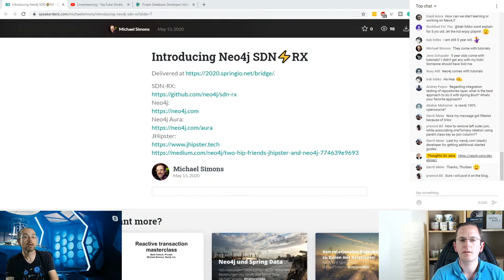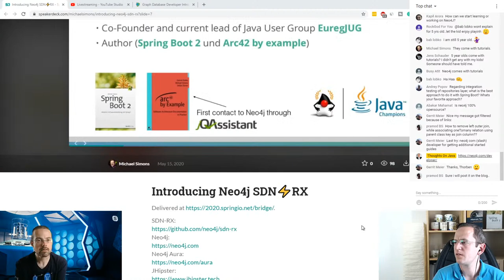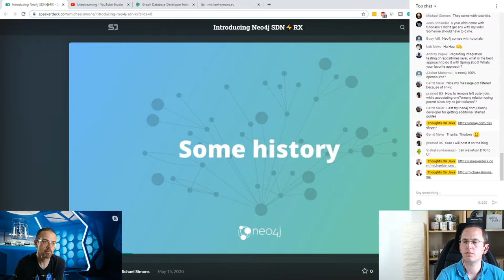Coffee with Thorben and Michael Simons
Let's hang out and chat about Neo4J, mapping objects and working from home